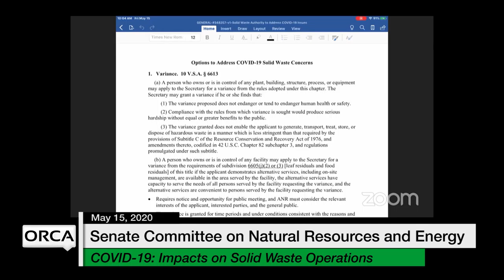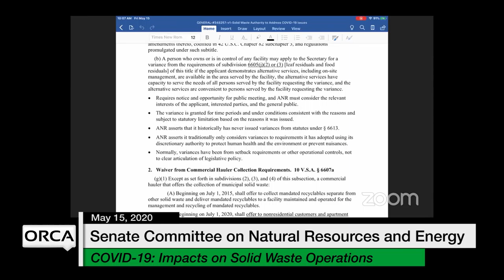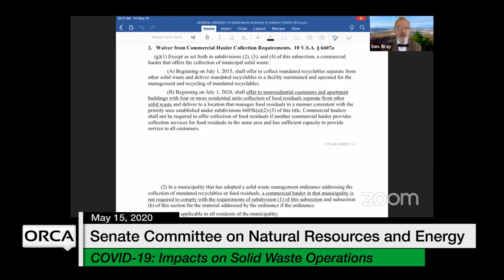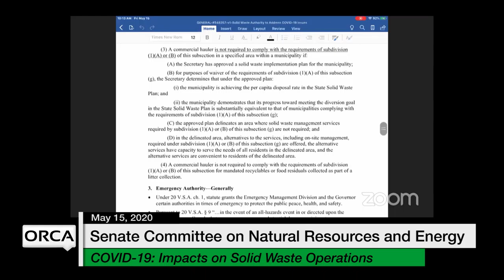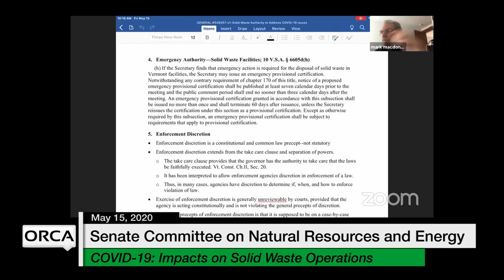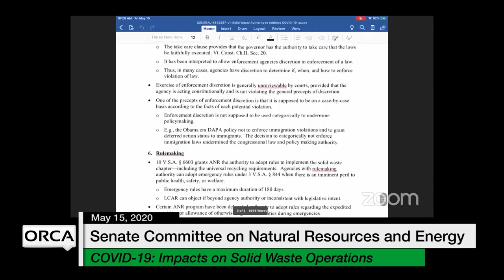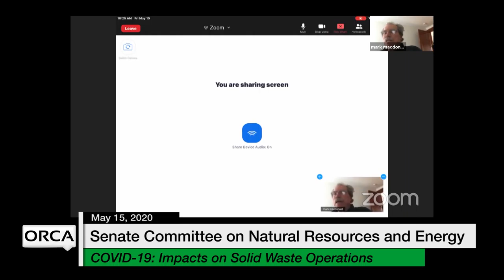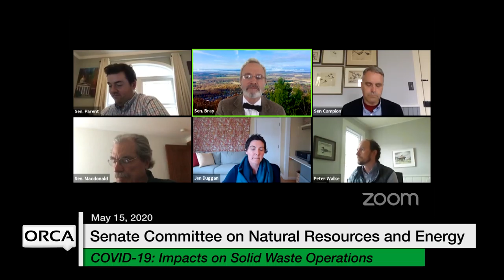Vemont State House - COVID-19 Response: Impacts on Solid Waste Operations 5/15/2020